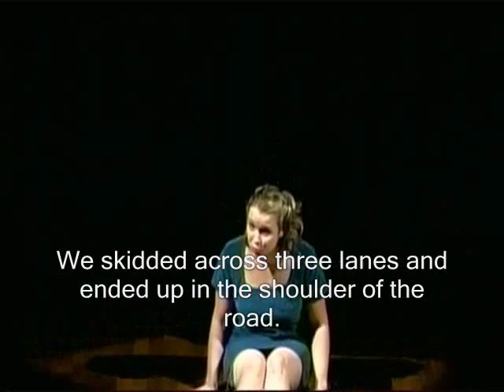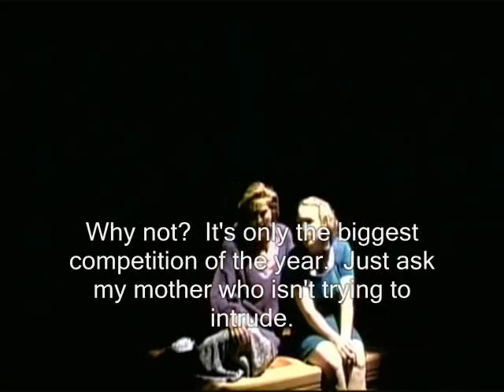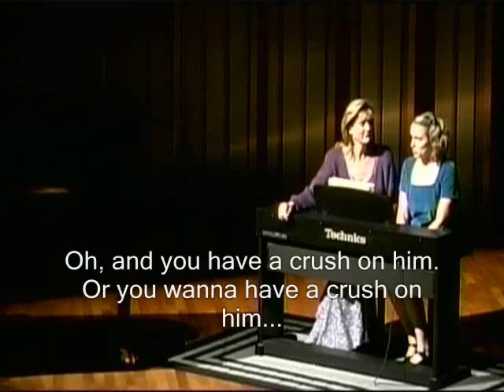A Concerto for Claire Act One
In the world of classical piano, competitors Michael and Claire must navigate their blossoming relationship through adolescence and high school... only to see it derailed in college by a visionary dancer and a tragic accident.

Recorded live at the Colburn School of Performing Arts, Zipper Hall.  September 20, 2002.   Video for documentation purposes only.

CAST:
Claire McGinnis...CORRIE GRAHAM
Jeff...DESMOND JAMES
Mrs. Lenihan...THERESA BARBOSA-ADAMS
Sharon Hadley...SARAH LILLY
Dan Van Pelt...STEWART SKELTON
Kristin...SHERIDAN EDLEY
Tannenbaum...JOHN NICHOLAS
Aubrey McKone...MARY PINIZZOTTO
Michael Hadley...A NAKANO

Choregraphy...JIM DESMOND
Produced & Written by AKIRA NAKANO
Directed by SARAH LILLY